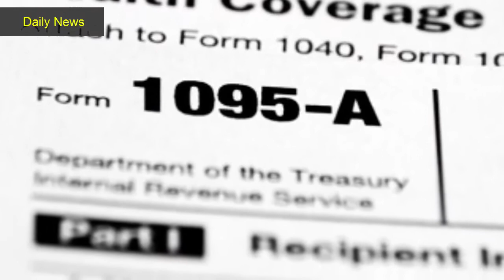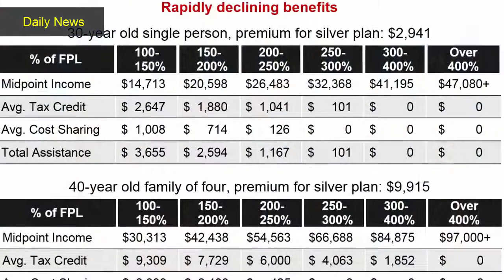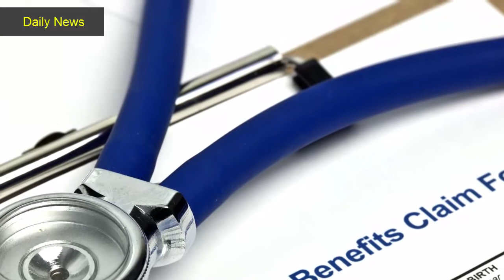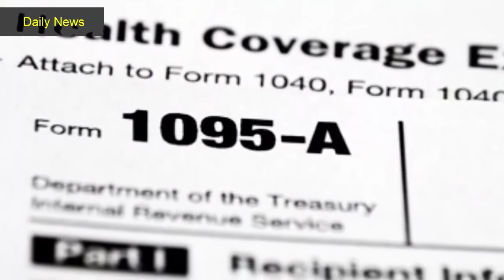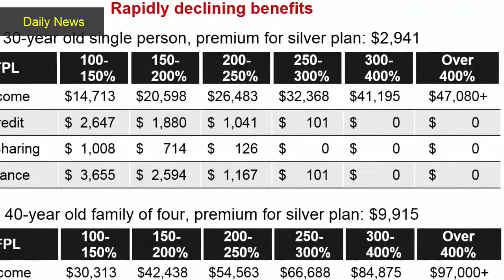Rising Health Insurance Costs Frighten Some Early Retirees || Daily News || South Africa News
Rising Health Insurance Costs Frighten Some Early Retirees
Don and Debra Clark of Springfield, Mo., are glad they have health insurance. Don is 56 and Debra is 58. The Clarks say they know the risk of an unexpected illness or medical event is rising as they age and they must have coverage.